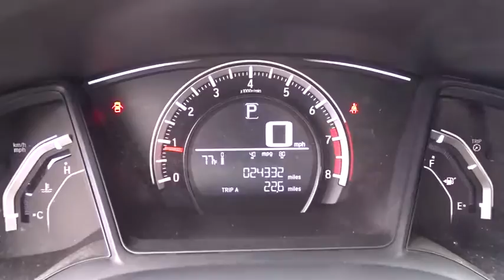2016 Honda Civic San Antonio, Austin, Houston, Boerne, Dallas, TX HA8536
2016 Honda Civic

Gunn Honda
14610 IH-10 W

CARFAX 1 owner and buyback guarantee* Safety equipment includes: ABS, Traction control, Curtain airbags, Passenger Airbag, Stability control...Other features include: Bluetooth, Power locks, Power windows, CVT Transmission, Climate control...